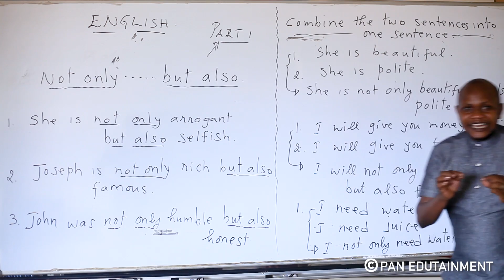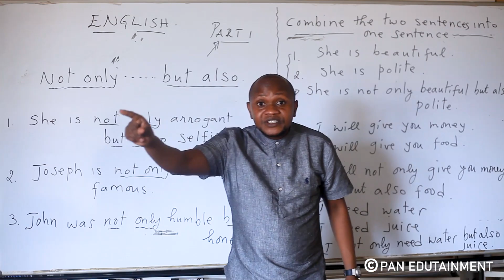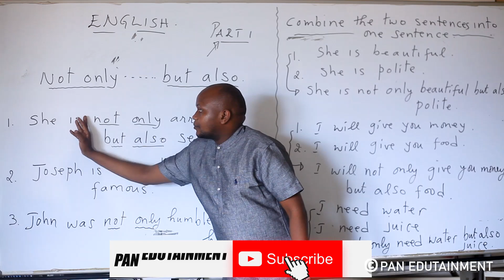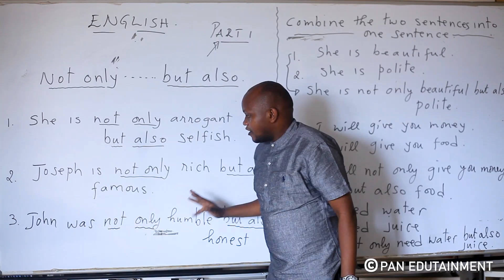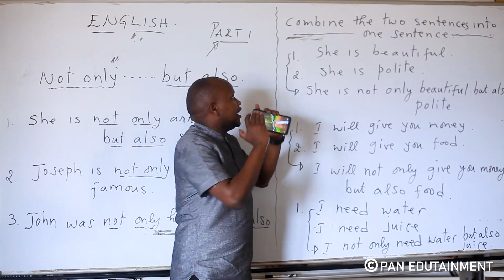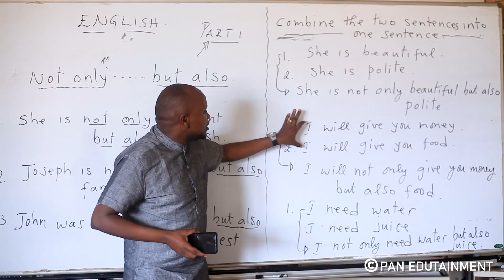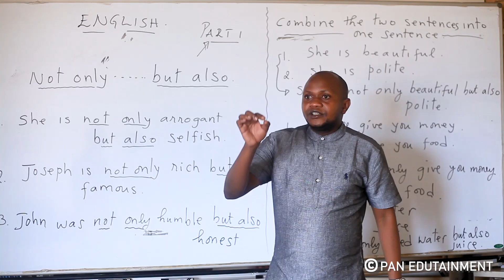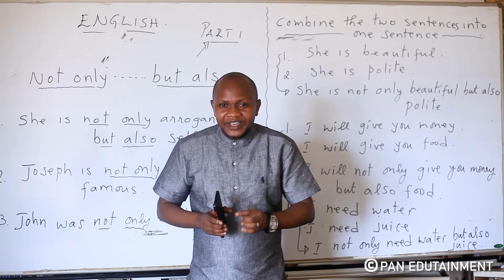Ni uku dukoresha" not only... but also". Iga. This is how to use " not only but also" in English.